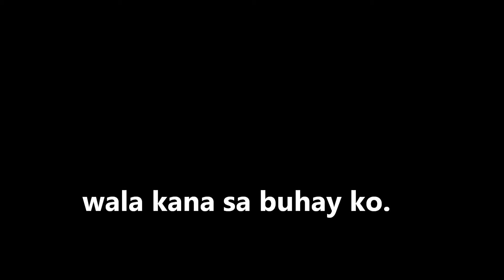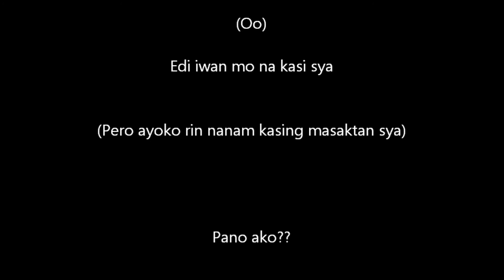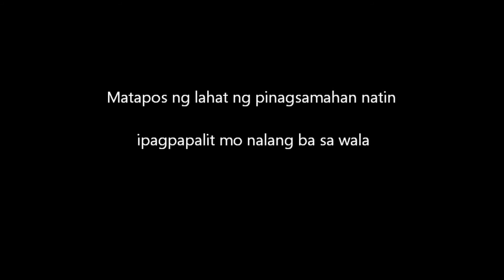Huling Mensahe BoneThugz Ft Ailla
Follow nyo nalang po sa FB
kung nagustuhan nyo yung kanta Tnx.